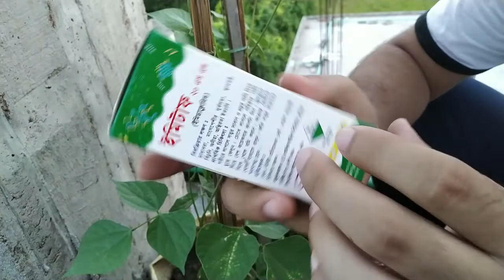গাছে ক্ষতিকর জাব পোকা বা এফিডস আক্রমণ,কিভাবে আগাম বুঝবেন এবং দমন ব্যাবস্থা, how to get rid of aphids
টবের সিম গাছে জাব পোকা/এফিডস আক্রমণ,কিভাবে আগাম বুঝবেন এবং দমন ব্যাবস্থা, how to get rid of aphids, এই ভিডিওতে আমি আমার জাব পোকায় আক্রান্ত শিম গাছ দেখেইয়েছি। দেখিয়েছি জাব পোকা দেখতে কেমন হয় এবং এরা গাছের কি ক্ষতি করে। এছাড়া কিভাবে এই জব পোকা নিয়ন্ত্রণ বা জাব পোকার দমন ব্যাবস্থা নিয়ে আলোচনা করেছি।
এছাড়া ভিডিওর শেষে লাকি ব্যাম্বুর একটি ছত্ত ভিডিও যোগ করা আছে।